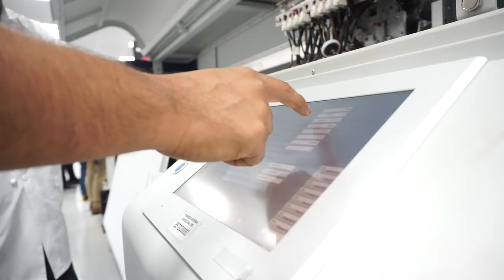La industrialización avanza gracias al esfuerzo de hombres y mujeres que creen en el país.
En el MICM, estamos enfocados en acelerar la creación de empleos de calidad.

¡Los trabajadores dominicanos son testigos de la reactivación económica!